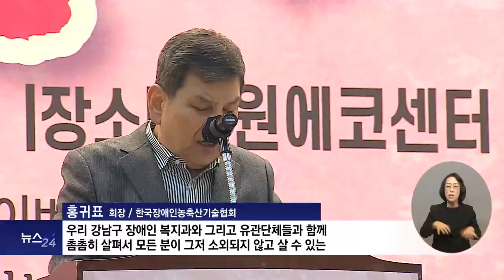복지TV뉴스24_ “연말, 지역사회 온정”...한국기능장애인협회 강남구지회 김치 나눔 (2024.12.04)